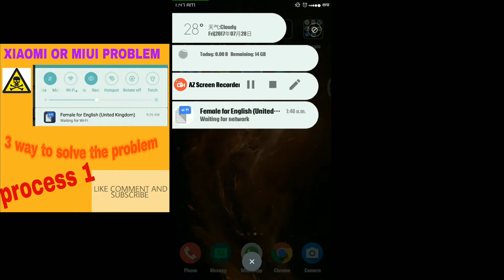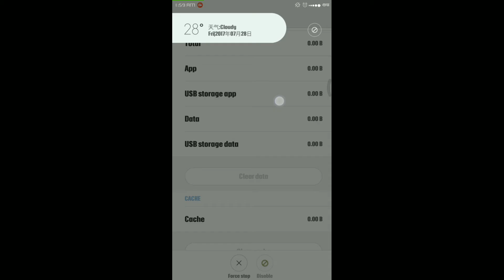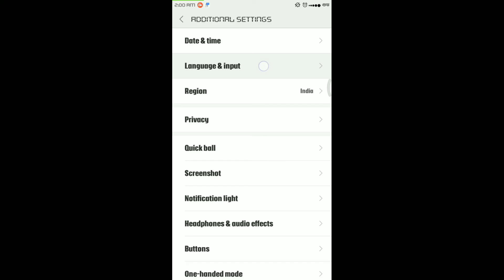Female for English(united kingdom) waiting for WIFI on xiaomi or miui7/8/9 [solved]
how to disable auto downloaded female for English

how to clear female for English download

how to fix female for English

xiaomi notification remove

force stop female for

stop google voice notification

female for English

how to disable 'voice data for text to speech' notification in android

how to remove feamle for english text to speech notification on any device